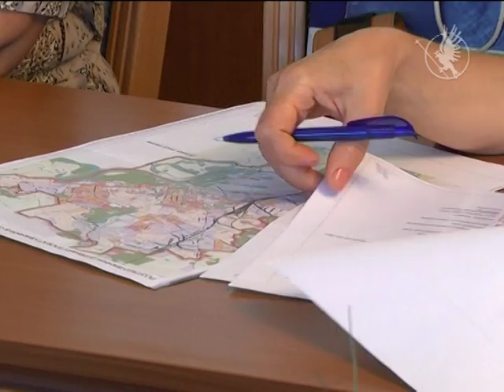Кордівка не Ялівшина… | Телеканал Новий Чернігів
Чи повторить Кордівський парк долю РЛП "Ялівшина", переживають громадські активісти.